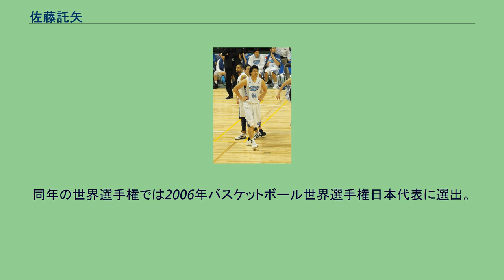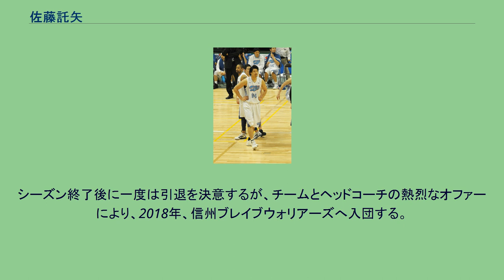佐藤託矢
佐藤 託矢（さとう たくや、1983年8月25日 - ）は、日本の男子バスケットボール選手である。
198cm、102kg。
大阪府堺市出身。
ポジションはPF（パワーフォワード）。
堺市立深井中央中学校から東住吉工業高校を経て青山学院大学に進学。
【主な戦績と受賞歴】 堺市立深井中央中学校（1996年〜1999年） 東住吉工業高校（1999年〜2002年） 青山学院大学（2002年〜2006年） 【実業団、そしてプロへ】 卒業後の2006年、三菱電機に入社。
同年の世界選手権では2006年バスケットボール世界選手権日本代表に選出。
JBLスーパーリーグ 2006-07シーズン準優勝、個人では『ルーキー・オブ・ザ・イヤー（新人王）』を受賞。
2007-08シーズンには第3位。
2008-09シーズンにはJBLオールスターに選出される。
しかし、その後2009年から左足首の大怪我により長期の戦線離脱。
数回に渡る手術と永いリハビリ生活の末、2012年に見事復帰を果たす。
2013年、千葉ジェッツに移籍。
2014年、つくばロボッツに移籍するもチームが経営破綻し退団を余儀なくされたが、同シーズン和歌山トライアンズへ移籍。
その後2015年、京都ハンナリーズに移籍後は、主力として活躍しプレイオフへ進出する。
後に主将としてチームを牽引した。
2017年、横浜ビー・コルセアーズに移籍。
シーズン終了後に一度は引退を決意するが、チームとヘッドコーチの熱烈なオファーにより、2018年、信州ブレイブウォリアーズへ入団する。